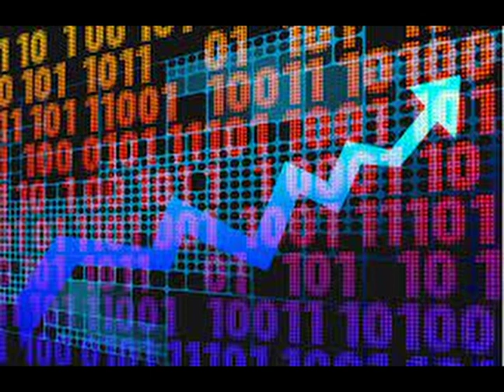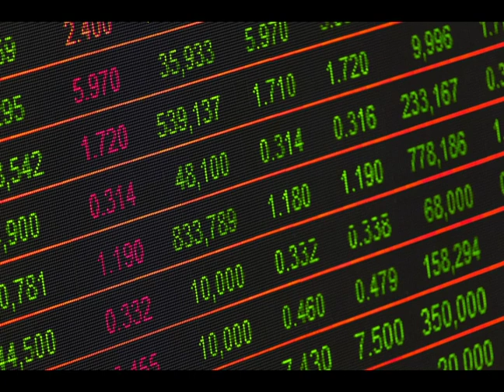Jan 11, 23 | LBLF: Inflation, Crypto, and Nuclear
These days on our planet: the US House finally having a speaker, the Japanese increasing their support for nuclear, declining European inflation, US December CPI Inflation awaited, and Silvergate being hit with $8bn in crypto withdrawals.

Listen to our LBLF (Looking Backwards Looking Forwards) show right away because we want you to be the most informed person in your room.

to access the news articles.